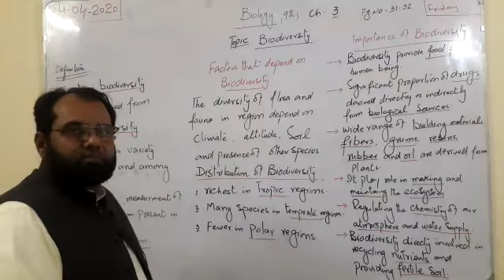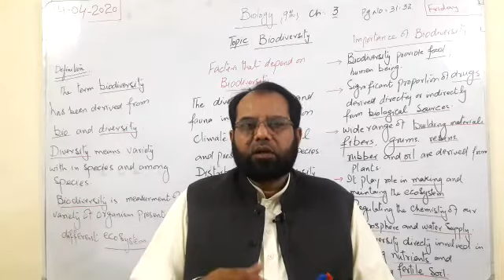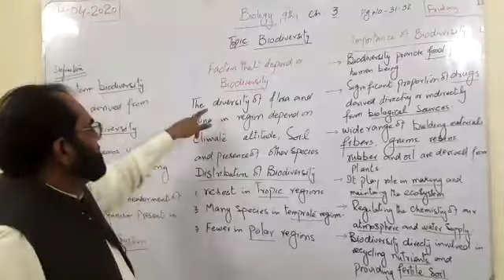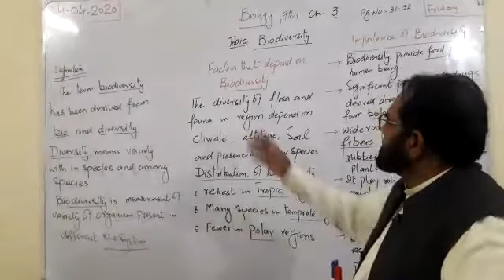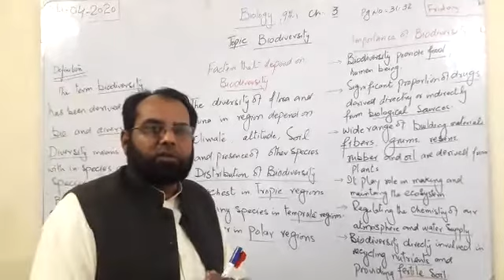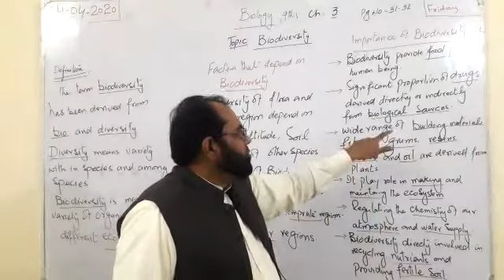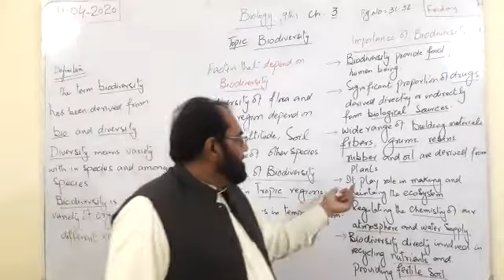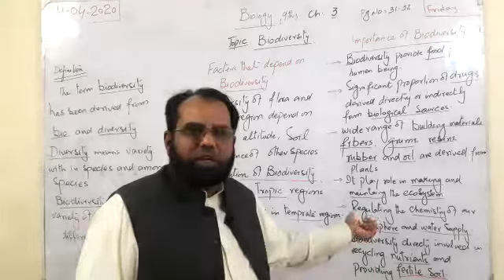Biodiversity Class 9th